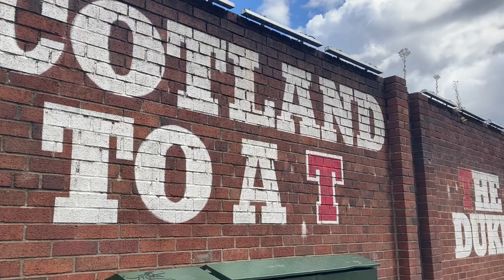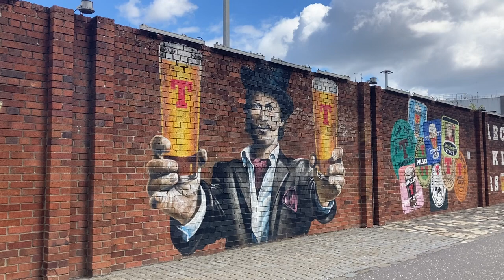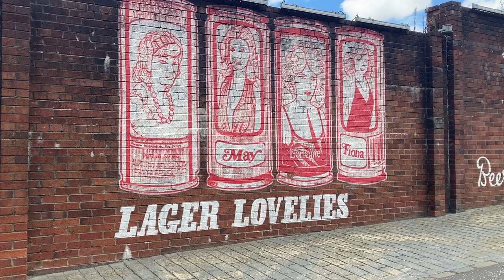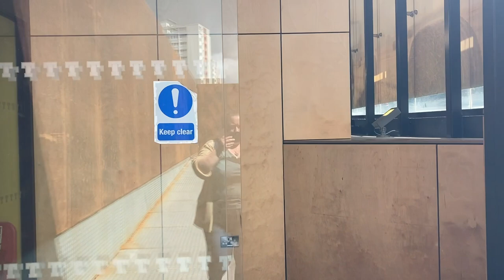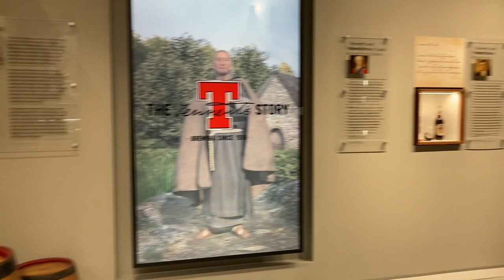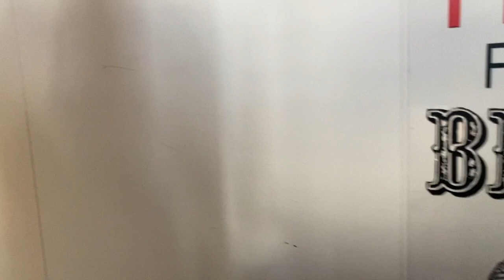Tennent's Brewery Tour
I went on a tour of the Tennent's Brewery. The brewery is located close to Glasgow Cathedral and the Glasgow Necropolis.